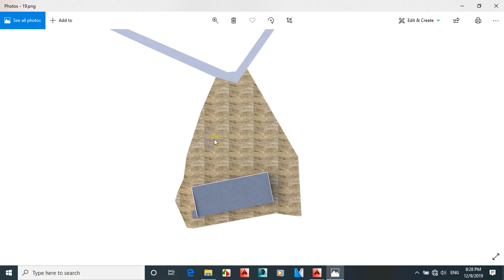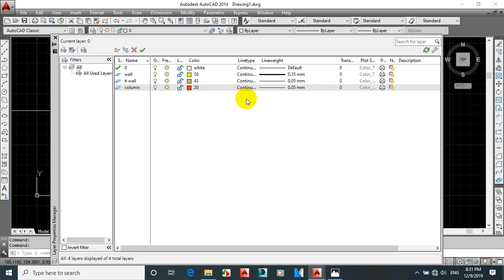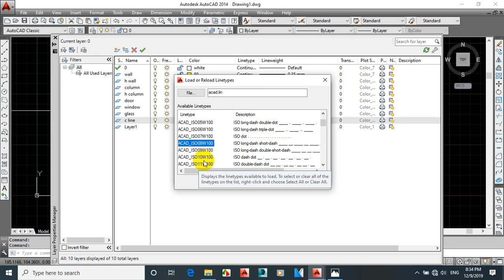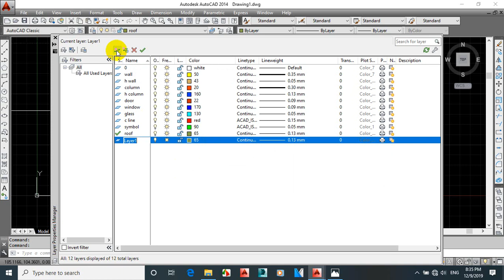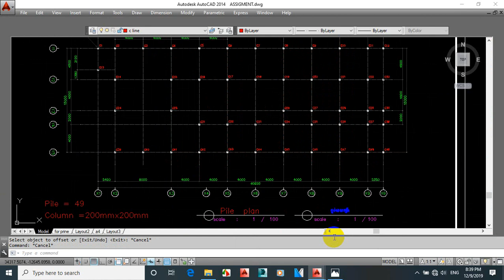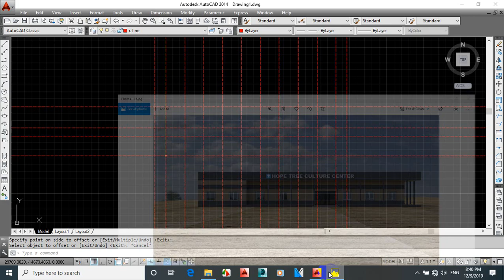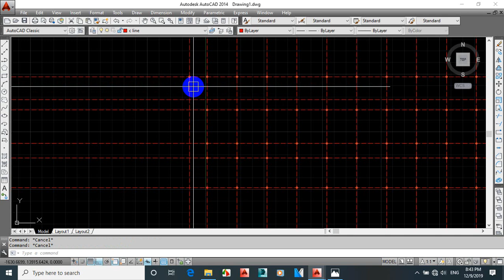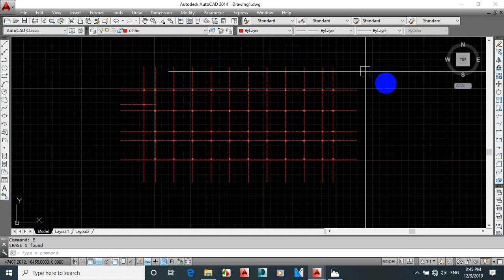ASSIGNMENT ARCHITECTURE PLAN AND CREATING ELEVATION.គំនូសប្លង់សា្ថបត្យកម្ម និង​ ការប្រយោលផ្ទះ។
Welcome to Architectkonkhmer.this video show about CREATING ELEVATION and គំនូសប្លង់សា្ថបត្យកម្ម និង​ ការប្រយោលផ្ទះ។ architectkonkhmer .